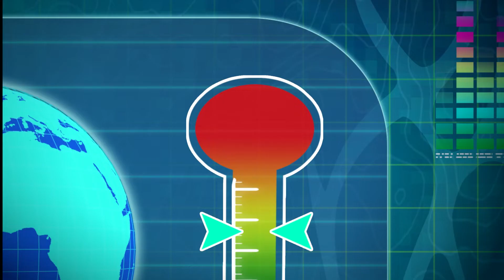Compilation | Top Agents | PLAYMOBIL in Italiano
Le migliore avventure!